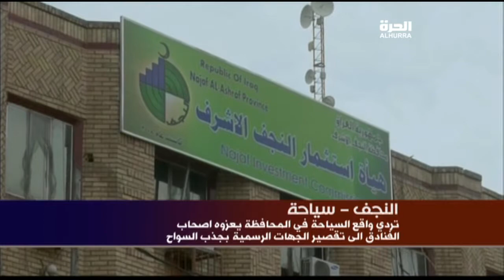تردي الواقع السياحي في محافظة النجف 10/15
تردي الواقع السياحي في محافظة النجف
راجي نصير